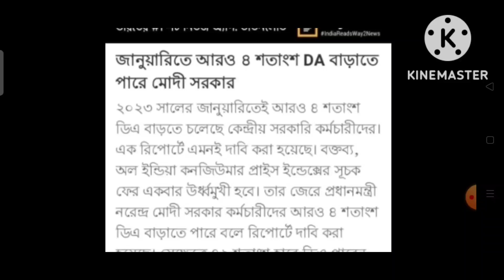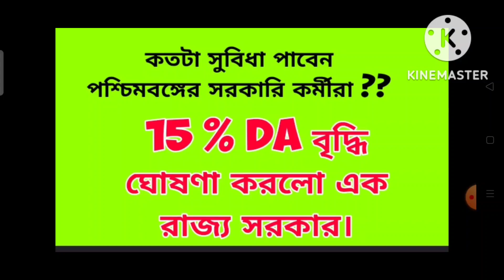15 %DA ও 4 % DA ঘোষণা / পশ্চিমবঙ্গের সরকারি কর্মীদের কি সুবিধা হলো ?? DA news today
@only news